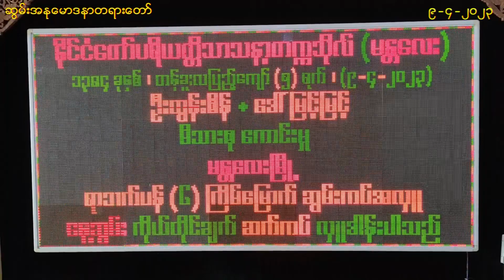ပုတီး ဘယ်လိုစိပ်မလဲ တရားတော်